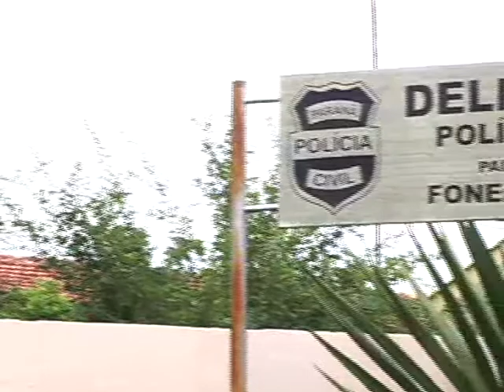HOMEM É VITIMA DE FALSO SEQUESTRO EM PAIÇANDU